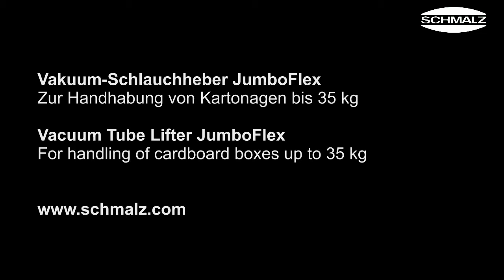Vacuum Tube Lifter JumboFlex for Handling Cardboard Boxes | 35 kg | Schmalz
The vacuum tube lifter JumboFlex is perfect for frequent and fast moving of cardboard boxes up to a weight of 35 kg. The tube lifter JumboFlex is distinguished by an ergonomic one-hand operation.